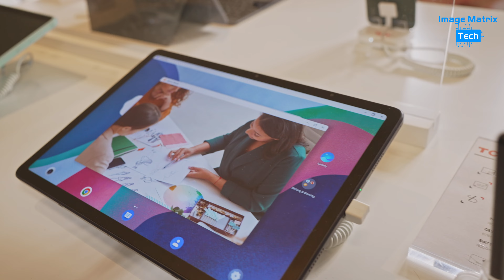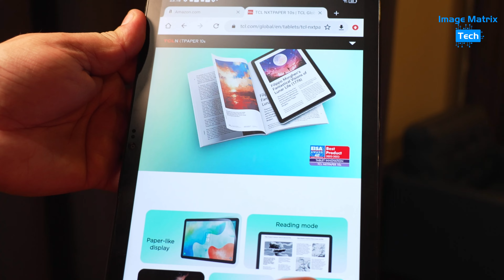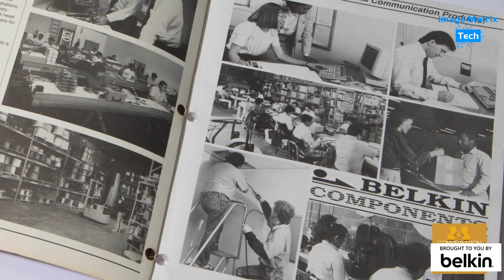TCL’s smart glasses blew me away! What’s coming from TCL Mobile - MWC23 Report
@TCLMobile is doing really interesting work with XR and display tech. TCL NXTPAPER 2.0 is up to 150% brighter than the original and it could be coming to their smartphone lineup soon.
In this video I’ll show you the latest tablets, phones and AR smart glasses coming your way this year.
I was blown away by the real time translation on the RayNeo X2 AR Glasses.
for supporting our trip to Mobile World Congress.